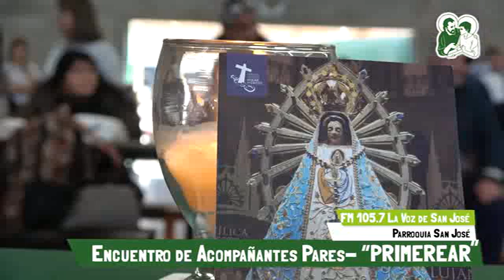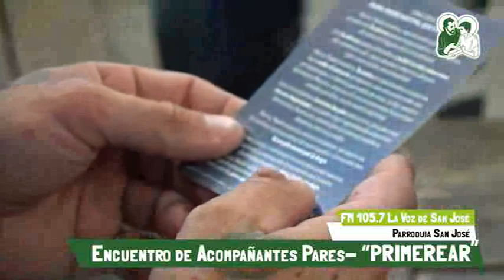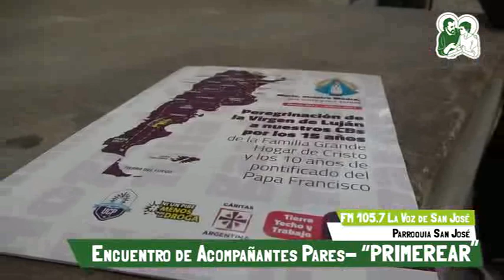Encuentro de Acompañantes Pares del Hogar de Cristo. "PRIMEREAR"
Este jueves 5 de mayo se reunio nuevamente La Familia Grande del Hogar de Cristo. para charlar sobre el lanzamiento de la Peregrinacion por el AMBA y el Concurso de Poemas
"Palabras Rotas". que se llevara acabo por los chicos de los hogares de todo el pais..